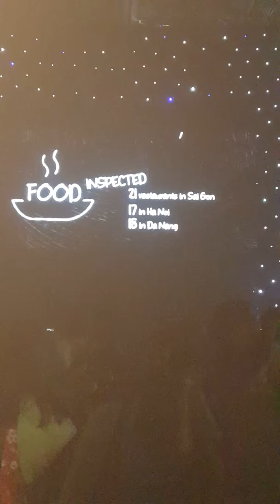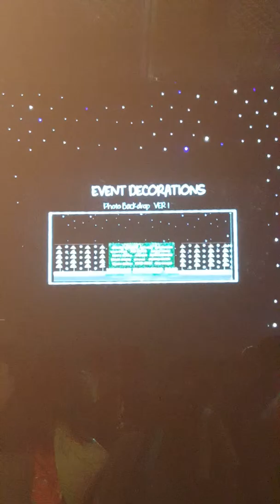Wsb supertrip 2018 farewell party